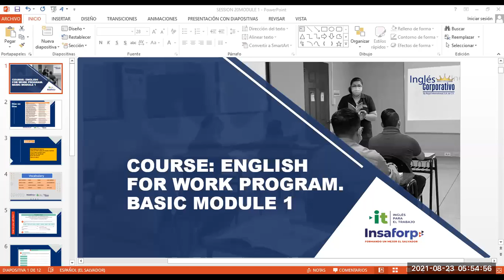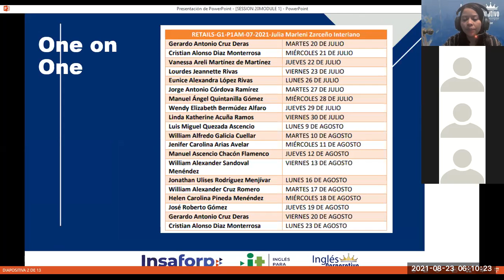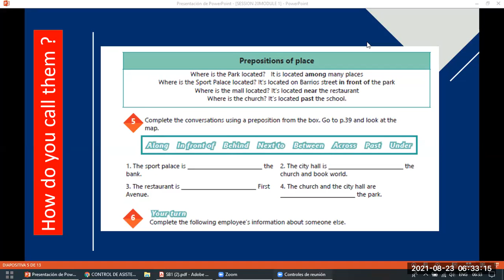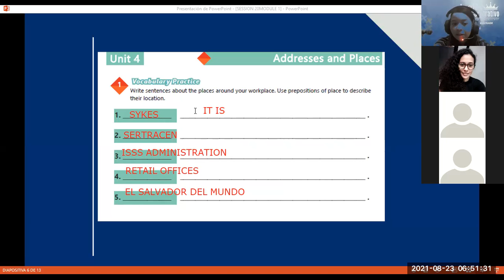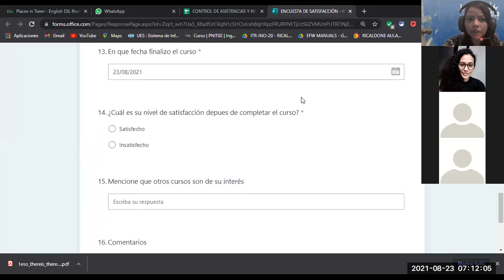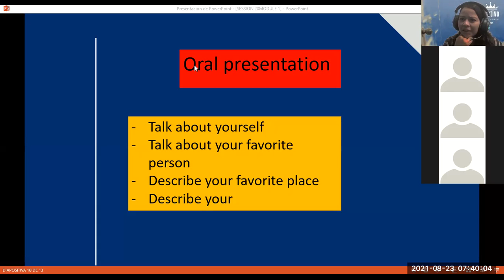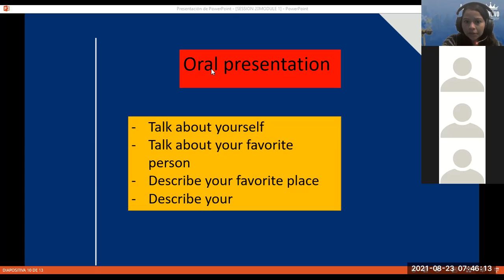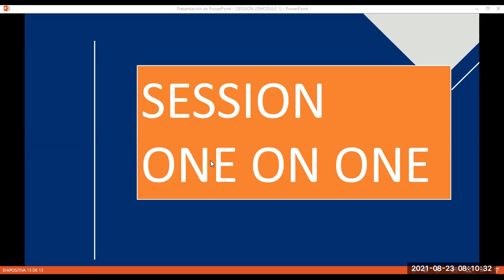Ingles Corporativo-Videoconferencia #20 There is, there are, and adjectives to describe workplaces.